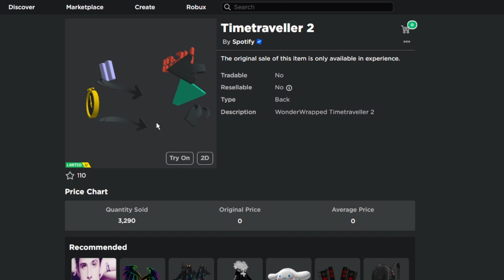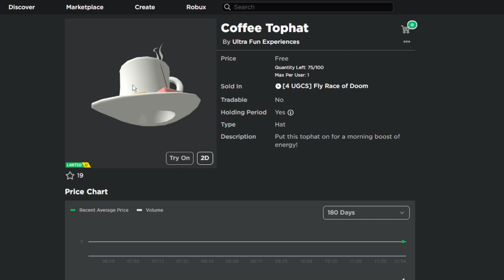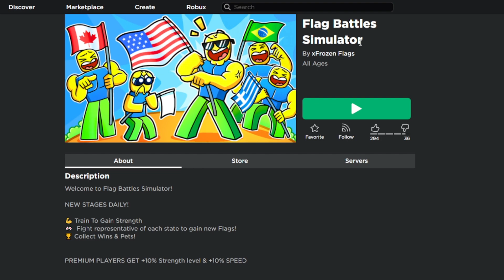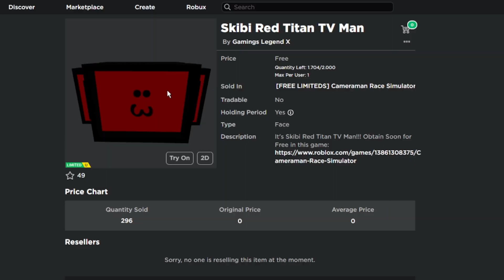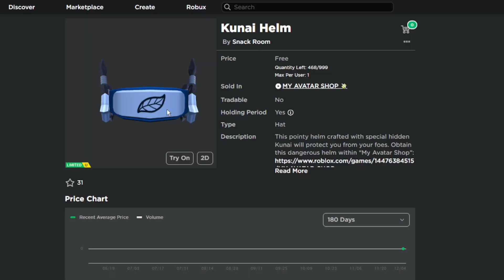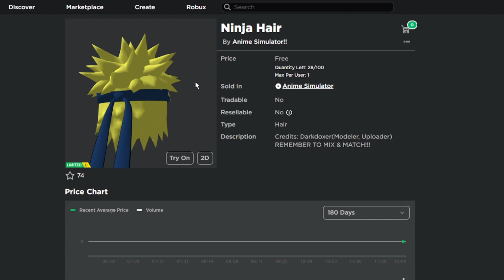COMO PEGAR 6 ITENS GRÁTIS NO ROBLOX!